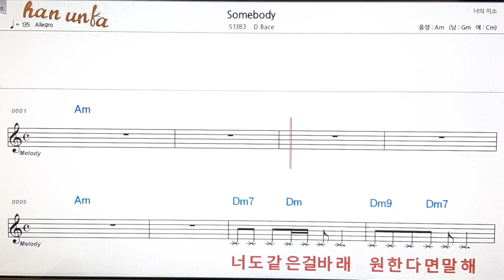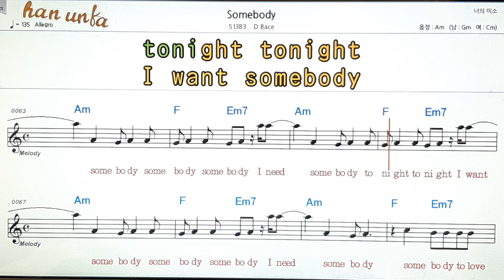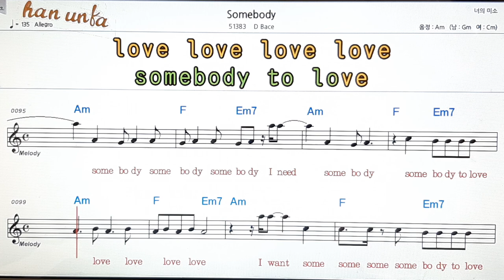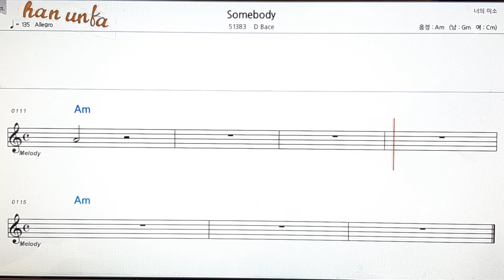Somebody/D Bace👍노래 반주, 코드 악보,가라오케💋Karaoke*Sheet Music*Chord*MR